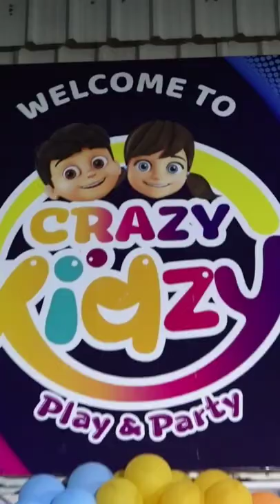Crazy Kids Play & Party Area at Necklace Road || Hybiz tv